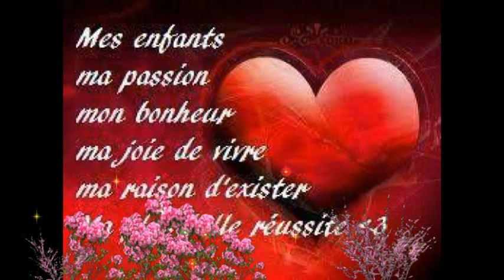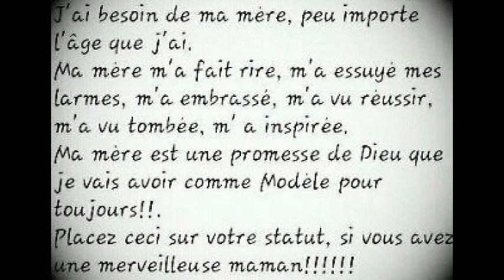il me resteras......apres mes regret.....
vivre seul sans plus personne. sans la temdresse.